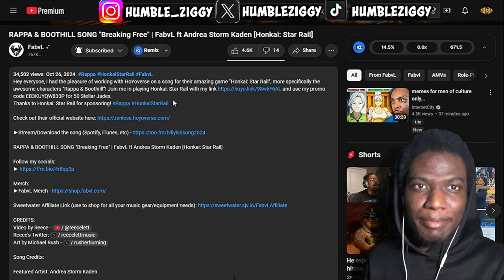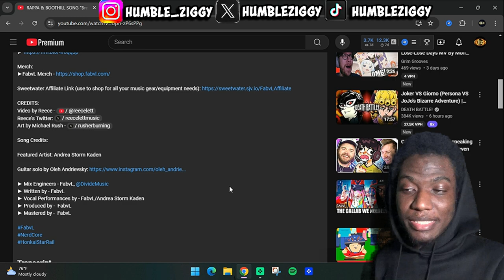FabvL ft Andrea Storm Kaden - "Breaking Free" [Honkai: Star Rail] (REACTION)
Watch my reaction to FabvL's "Breaking Free" featuring Andrea Storm Kaden inspired by Honkai: Star Rail. @FabvL & @AndreaKaden never disappoint with their incredible chemistry!